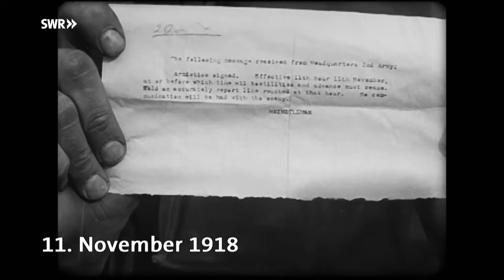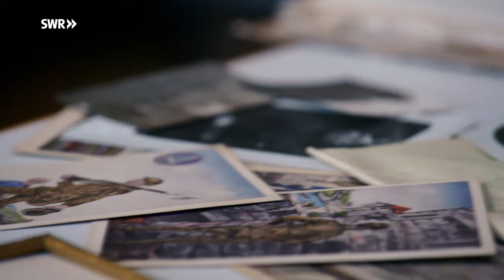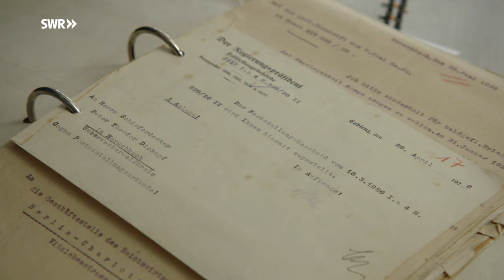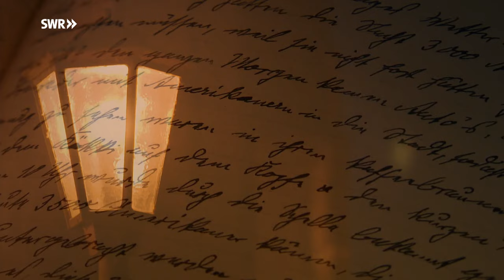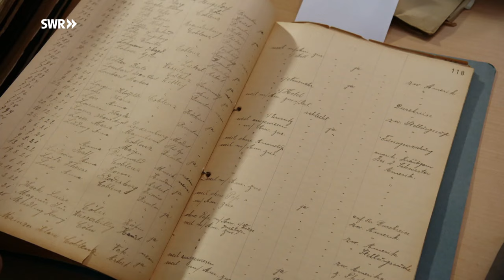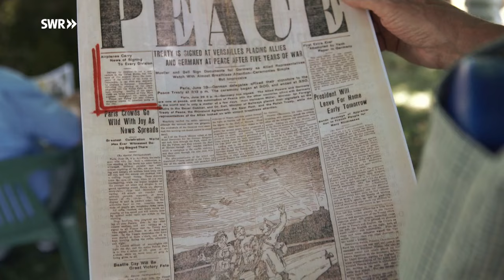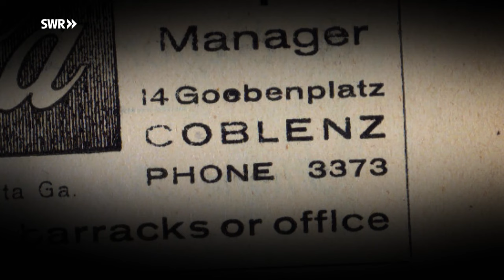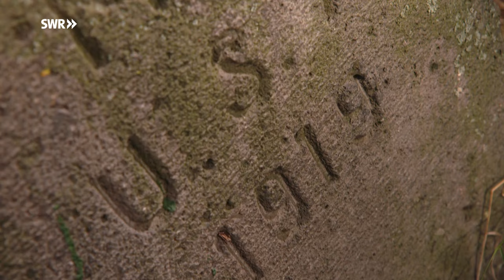Vergessene Besatzer - Die Amerikaner von 1918 bis 1923 in Rheinland-Pfalz | SWR Fernsehen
Eine amerikanische Besatzungszone im heutigen Rheinland-Pfalz gab es auch schon nach dem 1. Weltkrieg. Diese historische Episode ist bei vielen in Vergessenheit geraten.

Folgende INFOS UND AUCH TAGS STEHEN LASSEN!!!